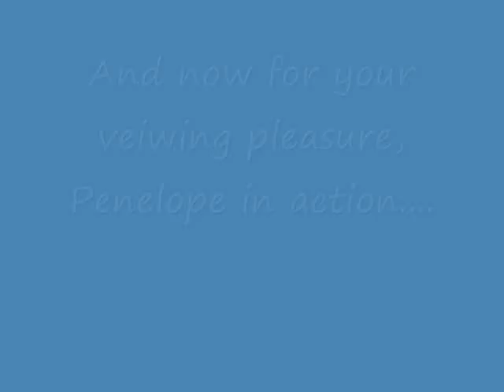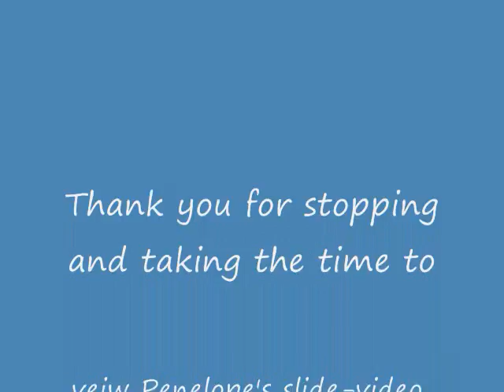Penelope SlideVideo.wmv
Meet Penelope, a 42 lb. 6 month as of (06/16/10) Female Greater Swiss Mountain/Border Collie mix...Penny (Penelope for Short) is a stunningly beautiful young girl! She is as sweet as they come, and extremely smart. She knows how to sit and walk great on a leash and seems to enjoy learning new tricks... She loves the company of other dogs and does well with children over the age of 10! Not because she does not like them, but we expect Penny to be a fairly good size and would not want her to accidentally knock them over... She is a wonderful little Goofball that has the funniest way of playing with other dogs, it is the cutest thing ever!! :) Penny has lots of fun energy so will need a Person/Family that can handle her and know the breed! This gorgeous little gal wont last long, if you are interested in Penelope, please fill out a application Penelope is current on all vaccines, de -wormed, fecal test, blood work, rabies shot, and micro chipped, a happy, healthy little girl.